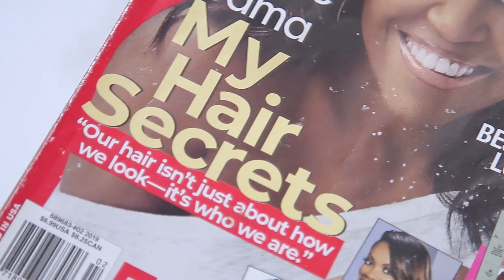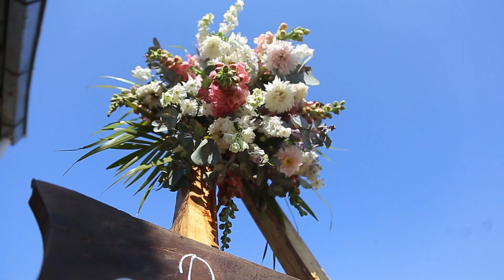Thomas & Ambinintsoa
James Bay - Peer Pressure
Tarika tarika - Raitra